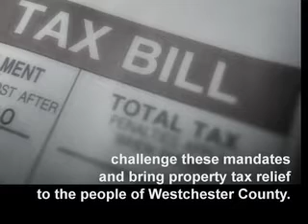Legislator Martin Rogowsky urges CE Rob Astorino to fight unfunded mandates